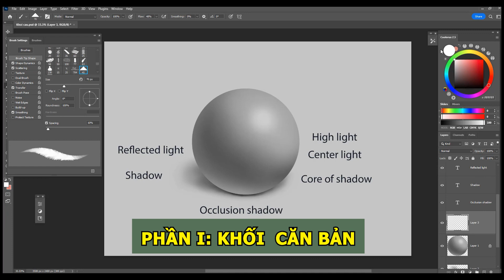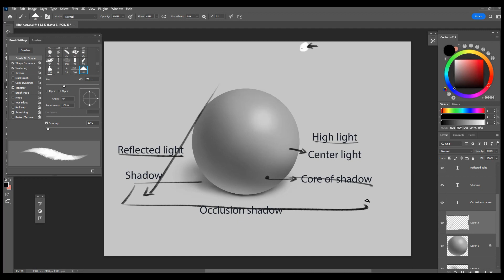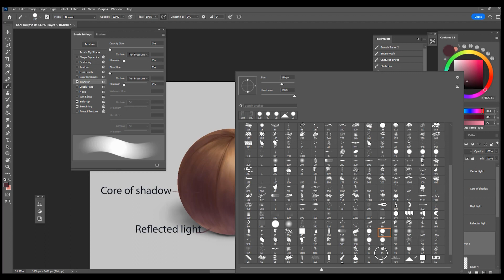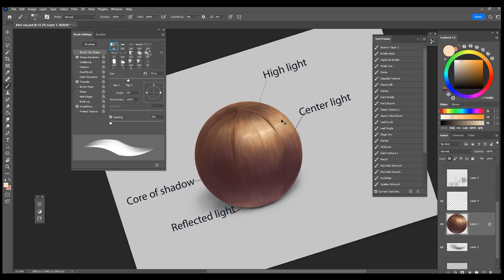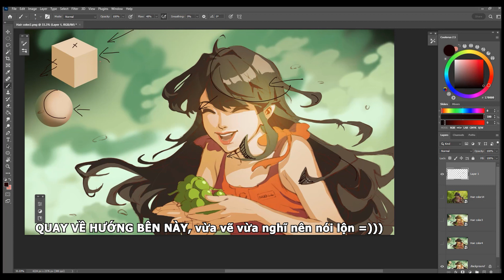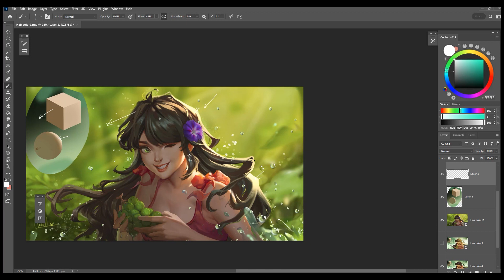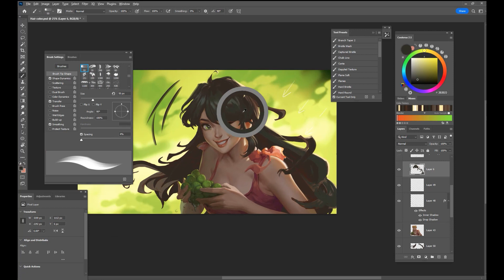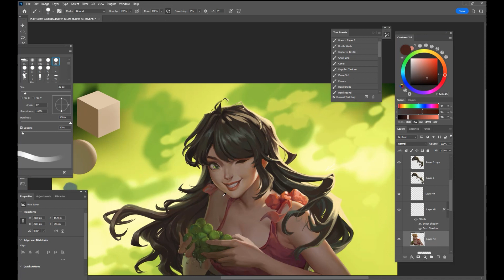CÁCH VẼ TÓC TỪ A TỚI Z - Phần 2 đổ bóng cho tóc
Xin chào xin chào ^o^
Phần thứ 2 về cách vẽ tóc mà các bạn mong đợi cuối cùng cũng được edit xong rồi nè.
Mong là mọi người thấy thích nó!
Sẽ rất cám ơn nếu bạn donate cho mình 1 ly trà sữa nữa :x
Có thắc mắc gì hãy để lại cmt nhaaaaa